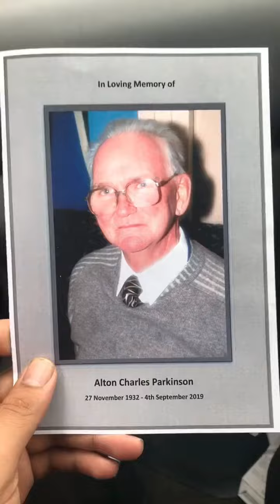NSPIAR ROCKING THE BEARD || GROWING IN THIS LIFE OF NZ 🌿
INSPIAR ROCKING THE BEARD || GROWING IN THIS LIFE OF NZ 🌿

I KEEP FINDING DIFFERENT LOCATIONS HERE IN AUCKLAND CITY WHERE THESE BILLBOARDS ARE!! IM STILL SPEECHLESS STILL A MASSIVE ACCOMPLISHMENT ❤️

NEW VIDEO OF VAPE

I love YOU my little prince with all my heart!! 💞 you’re a beautiful little boy son, blessed with a beautiful smile.💙 ☺️

I’m forever thankful. Being a father is the BEST feeling ever! I love every moment TYJ 😍

Good afternoon people, remember someone’s ACCOMPLISHMENTS never came over night.. there was a lot of TRIBULATIONS along the way.. perseverance was key!
It may not matter to the world but it will matter to you
Sometimes your BIGGEST BLESSINGS come from the most HARDEST BREAKTHROUGHS ❤️🙌🏽
I don’t believe in luck never did, I stand firm and strong in Gods blessings.. over my life and my small family

MY MUG ON A **BILLBOARD** IN MY HOME LAND I WAS BORN IN. AUCKLAND CITY, CITY OF SAILS.. NEW ZEALAND 🇳🇿🎞🎥 THANK YOU LORD JESUS!!

Too my lady!! Who’s held me down helped me to stay grounded through it all!! It’s been a ride hun, but WE UP!! I love you!! 🥰😍😍❤️❤️

Only the strongest survive!! 💯
I’m gracefully broken. But I’m real and is relatable to people who’s glorious ruins like myself. ❤️ 🙏🏽 word for thought this time of the night. Stay blessed have a great night Trevsz

When you realise you gave the wrong address to someone coming over.. you had one job but YOU messed up!! 😂😂😂

I had so much fun on this set so much crack up moments! Getting out of character, CUT!! RETAKE!! 😂😂🤦🏽‍♂️ was such a cool time filming this commercial.

1 Never Be on the Bene
2 Never work at a factory job
3 Never live at a state house

📸 Personal: INSPIAR_DEEEZ
📷 Public: Insta: INSPIAR_BABYY
👻 INSPIAR_BABYY

✅ MOTIVATIONAL SPEAKINGS 🗣
✅ POSITIVE ENERGY 🌿
✅ REIGHNS FATHER 👶🏼

PLEASE LIKE/SHARE/SUB/ADD/FOLLOW ✅